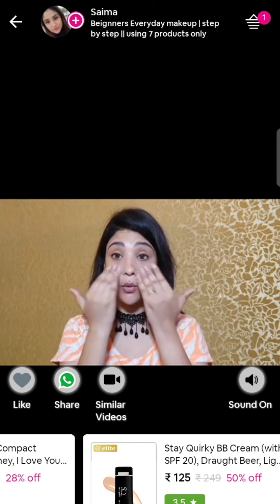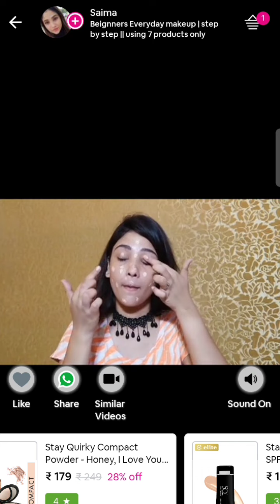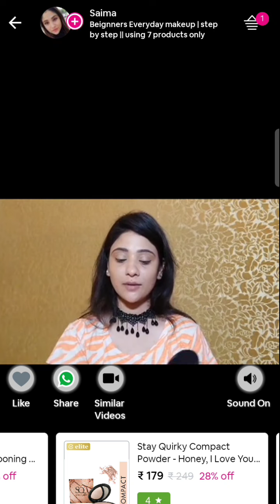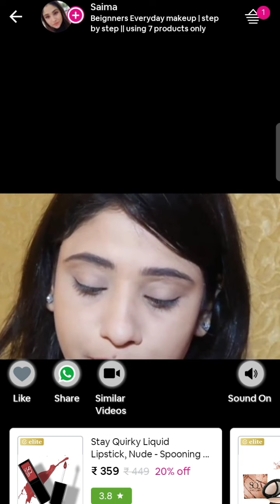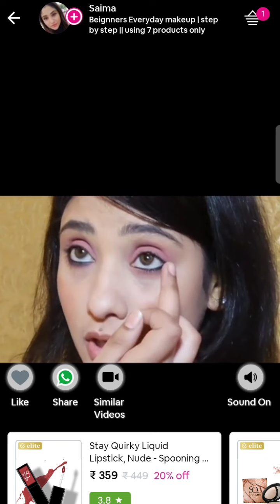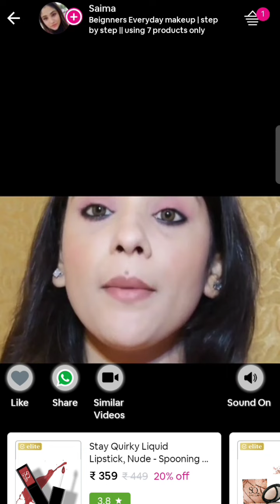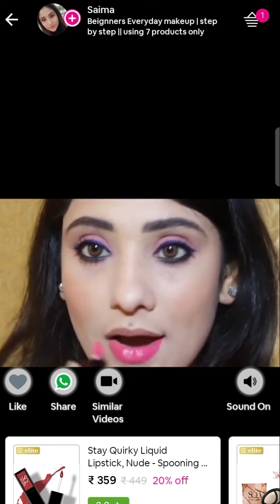Bignners everyday makeup || Day by day || Village Mart || #62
Village Mart  what's app number - 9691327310

1. Stay Quirky Liquid Lipstick, Nude - Spooning Guaranteed 1 (4.5 ml)
₹359
Save ₹90 (20%) Off

2. Stay Quirky Compact Powder - Honey, I Love You 2
₹179

3. Stay Quirky BB Cream (with SPF 20), Draught Beer, Light 01
₹125

4. Stay Quirky Makeup Primer (27 g)
₹328
Save ₹121 (27%) Off

5. Stay Quirky CC Cream (with SPF 20), Pug, Light 01
₹187
Save ₹62 (25%) Off

1. Stay Quirky Liquid Lipstick, Nude - Spooning Guaranteed 1 (4.5 ml)

You don't need words when your lips will do the talking. Be the lady who turns around tables by being the one who asks for nudes to be sent to her. Nude Lipsticks, babe. Who would dare to refuse 'em. Go all out, all day all night, looking uber cool and super dapper with Stay Quirky Liquid lipsticks. Once set, these liquid beauties will not budge one bit. Pull off your all day and all nighters like a boss.
Fair Skin
Light Skin

•  They are creamy when applied and set matte once dried. It comes in a tube with a doe foot applicator specially designed to make application of the lipstick precise and easy. They come in a luxurious sturdy packaging which makes it extremely travel friendly. These non transferable babies give maximum pigmentation in just one swipe. Available in numerous shades, one for each occasion, each mood and each skintone. Freeze your age in time, one gorgeous lip at a time. A kickass formula for the sassy, for the fancy, for the classy and the badassy ! Go on ladies ! Be a total BadAss ! Life is too short to stay ordinary! Stay Quirky !

SPECIFICATION
Complexion : Fair Skin, Light Skin
Speciality : Cruelty Free, Toxicity Free, Vegan
Makeup Color Family : Browns
Color Name : Brown
Finish : Matte Finish
Active Ingredients : Vitamin E
Product Format : Liquid Lipstick
Benefits : Intense Pigmentation, Mattifying, Transfer Resistant, Travel Friendly Packaging
Product Type : Liquid Lipstick
Origin of Country : India

INGREDIENTS
Isododecane, Dimethicone & Isododecane & Trimethylsiloxysilicate, Cyclopentasiloxane & Trimethysiloxysilicate, Disteardimonium Hectorite, Propylene Carbonate, Vitamin - E, Propyl Paraben, Fragrance, Pearls & Approved Color

ABOUT BRAND
Buy Stay Quirky Products Online: Shop from 600+ genuine Stay Quirky products at affordable prices only at Purplle. ✔️Free Pan-India Delivery✔️COD✔️Best Stay Quirky Products✔️Discounts & Offers

2.